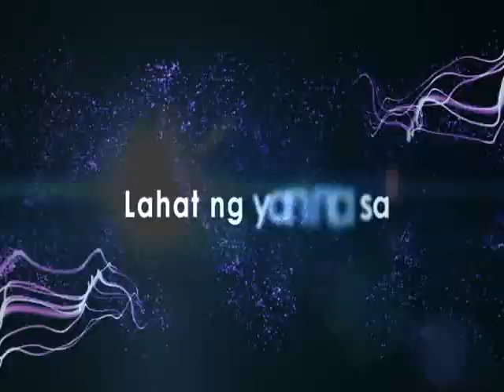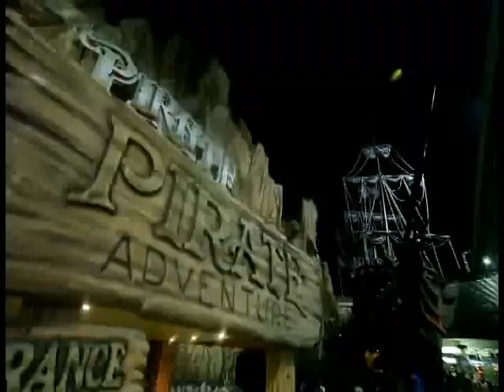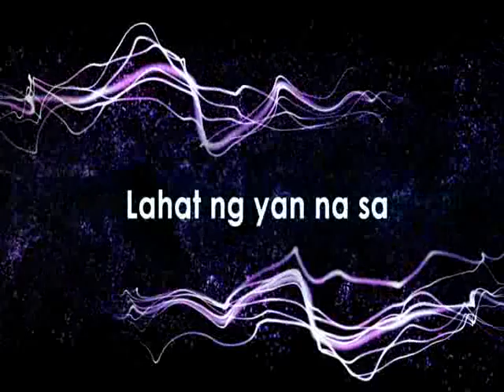Richard Poon in Tambalan sa RHTV with Chris Tsuper and Robin Siena